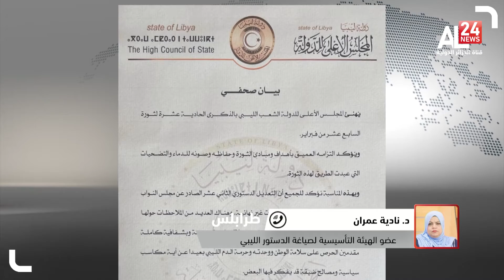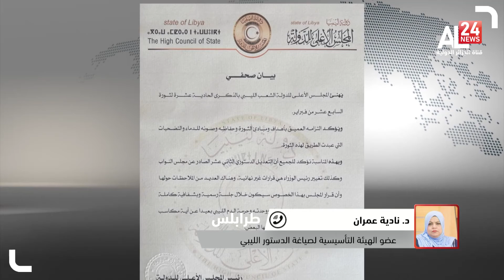د.نادية عمران: على مجلس النواب الليبي الاهتمام بالاستحقاق الانتخابي